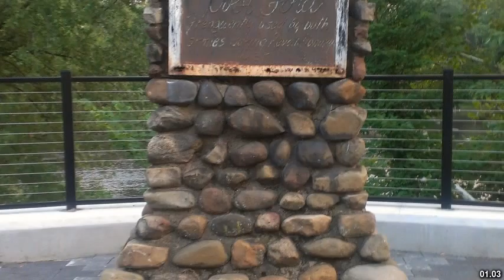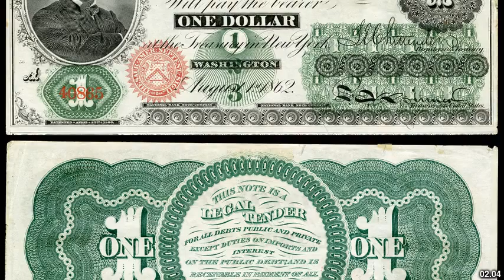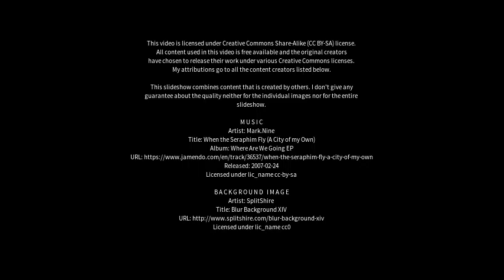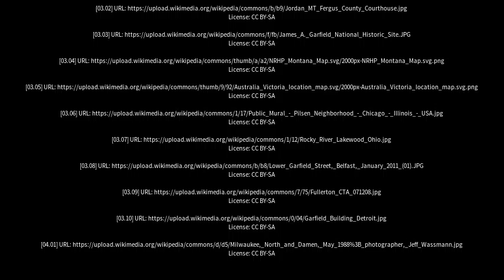Best places to visit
Best places to visit - North Garfield (Australia) Best places to visit - Slideshows from all over the world - City trips, nature pictures, etc.